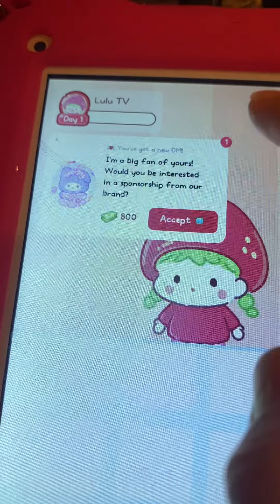10 June 2024